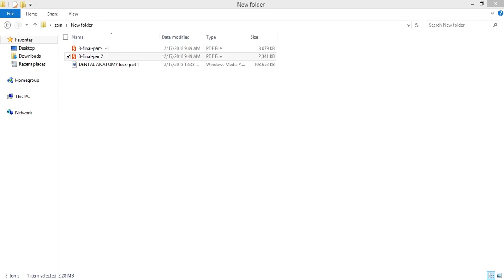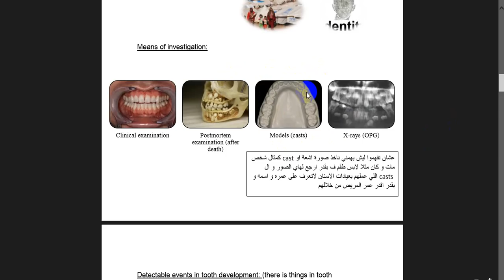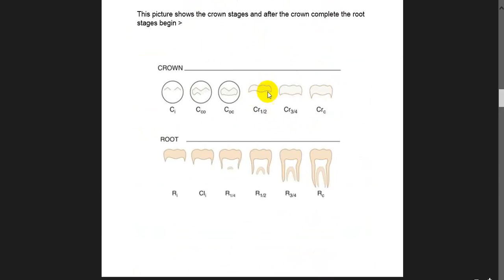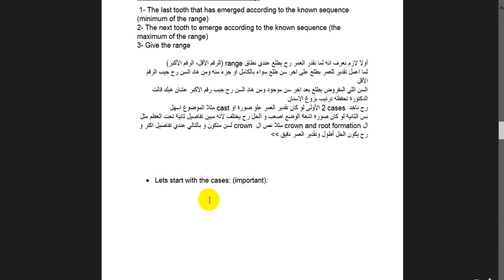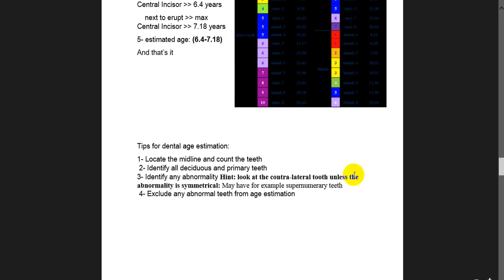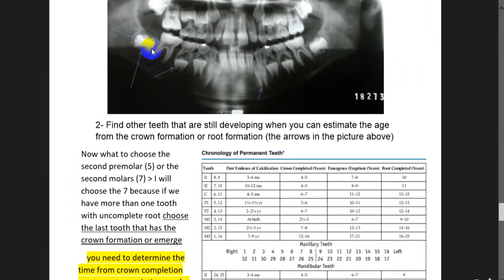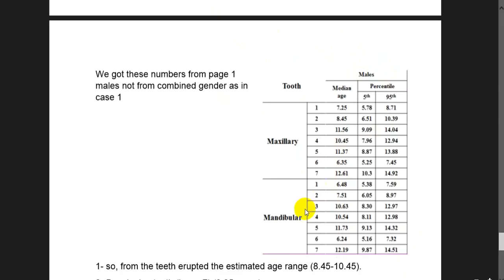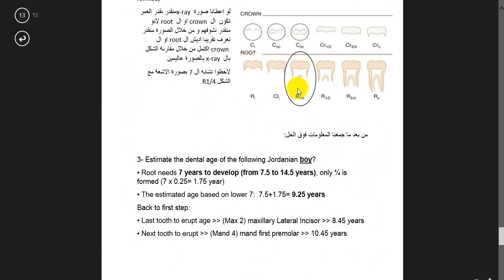Chronology of tooth development and dental age estimation part 2